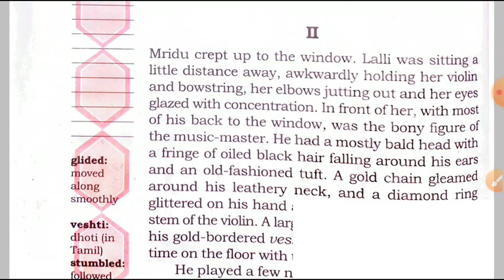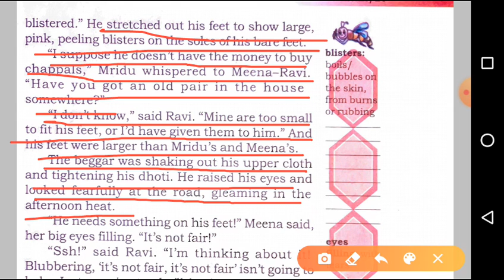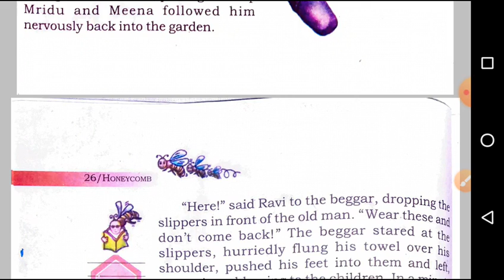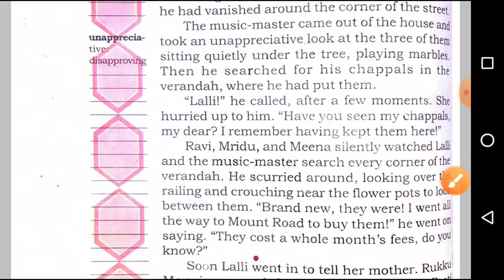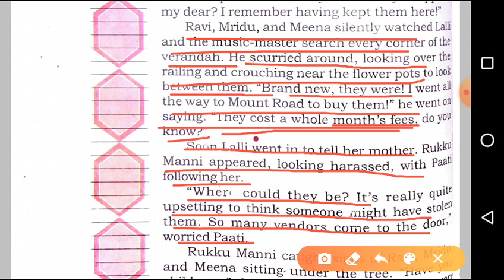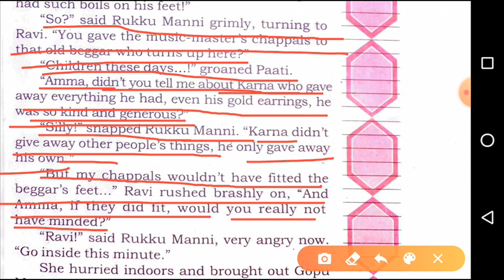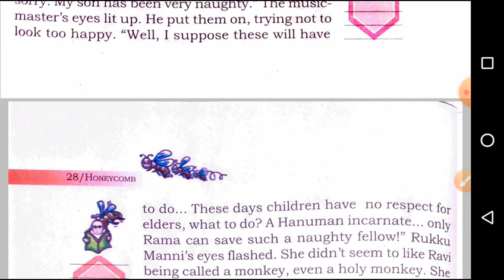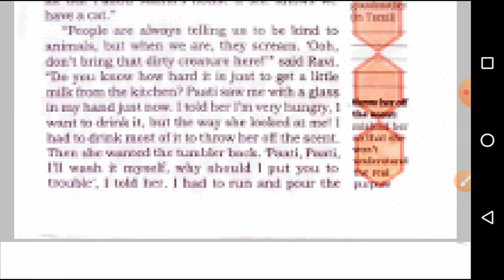Class-7th // English- Honeycomb // le-2 // " A Gift of Chappals " ( Part- III )